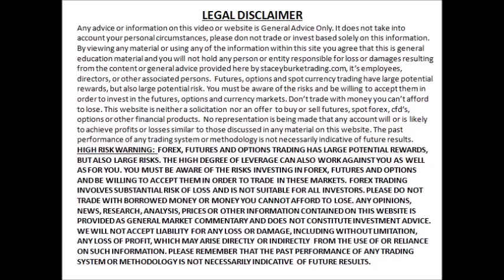Every TRADING MASTER Was Once A DISASTER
Every trading master was once a disaster. If you think there is some secret to mastering the markets think again. Are you struggling to be consistent with your trading? Get my FREE audio mp3 download "The 7 Step Daily Routine For High Performance Traders"